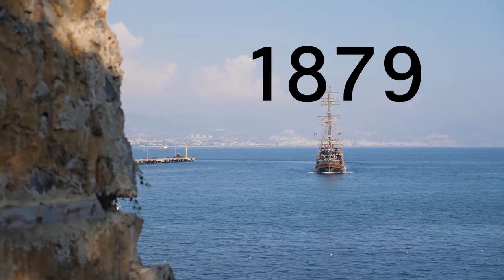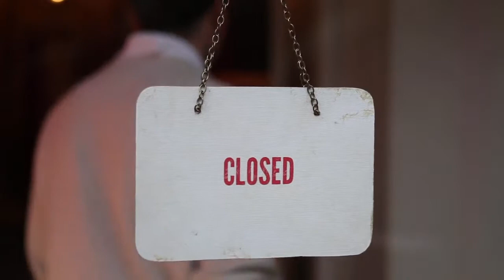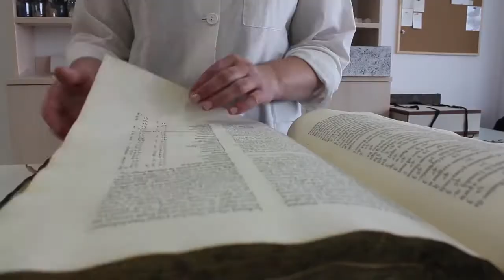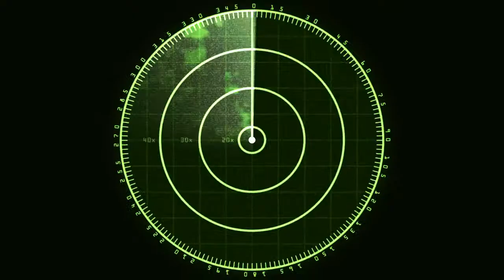5 Underwater Discoveries That Cannot be Explained!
The oceans of the Earth hold many secrets. Throughout the history of mankind, some stunning, scary, and sometimes simply inexplicable things have accumulated on the ocean floor. Scientists have discovered ancient cities, cemeteries of sculptures, even those abnormal zones where the laws of physics don’t work. The mysterious and frightening ocean can not only be a peaceful surface that gives life, but also an enraged devourer of civilizations! Now, we will try to figure out the most interesting and mysterious discoveries!